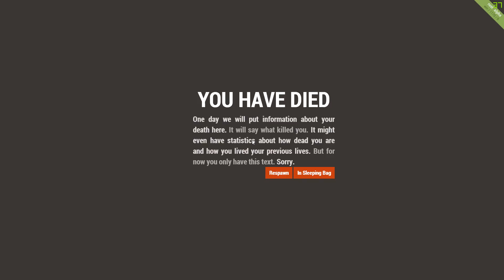Rust experimentální nová verze - představení CZ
Jak se hraje nový rust? takové malé představení experimntální verze rustu v češtině

Podívejte se na nové video: "Project CARS - Formula Gulf 1000 Hockenheimring"